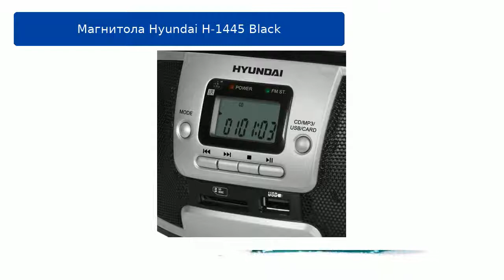Магнитола Hyundai H-1445 Black обзор и отзыв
Магнитола Hyundai H-1445 Black

Аудиотехника и DJ оборудование | Магнитолы | Магнитола | Hyundai